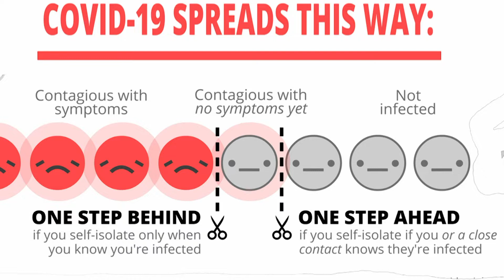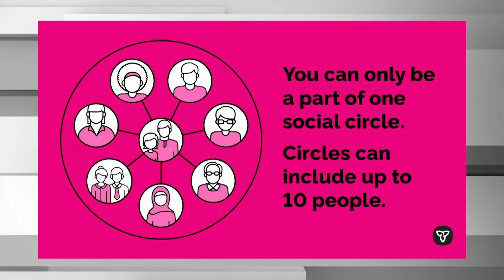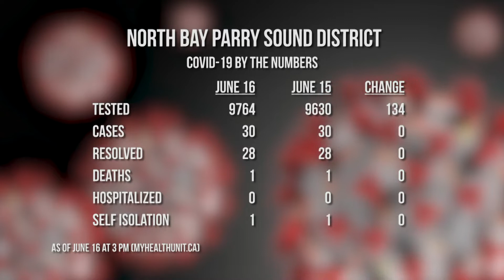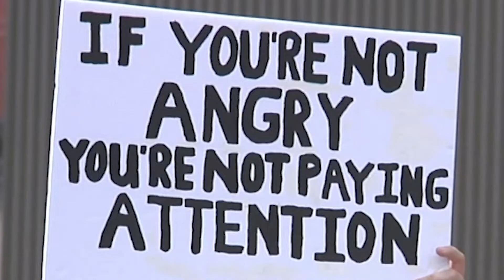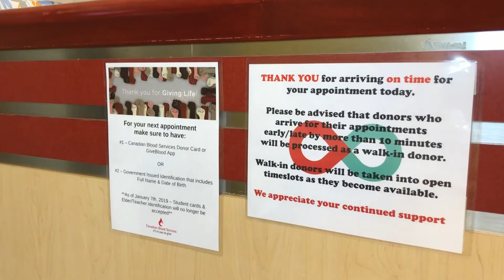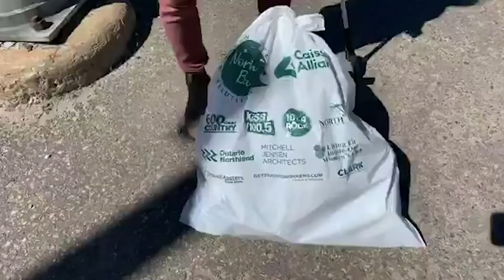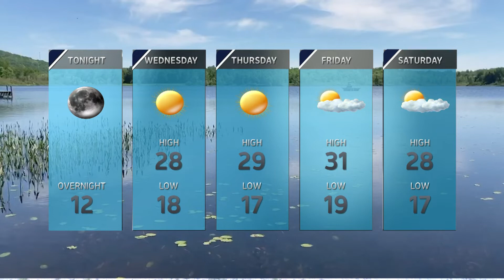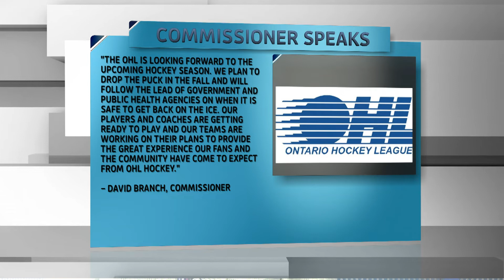Cogeco News - June 16, 2020